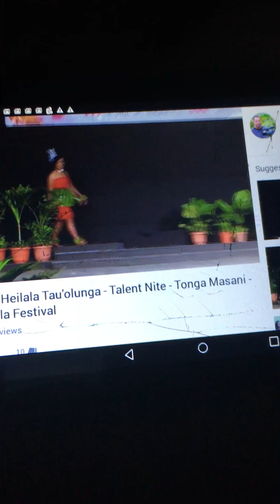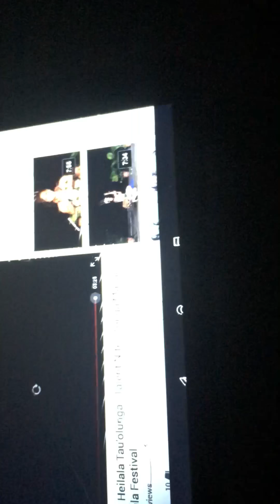September 28, 2017